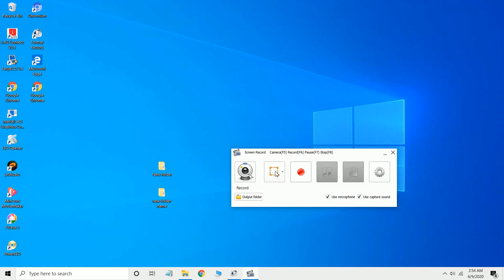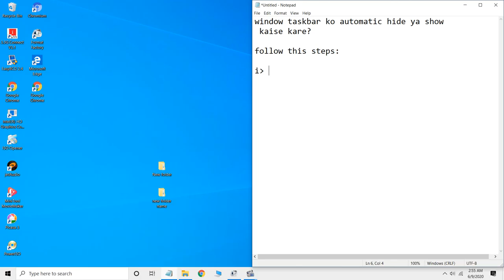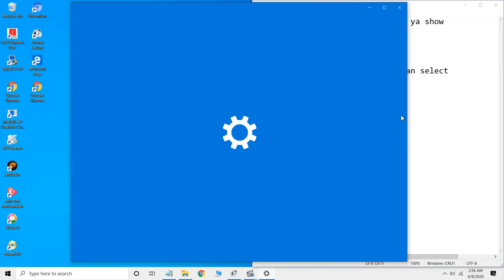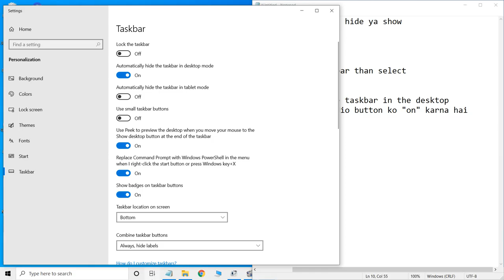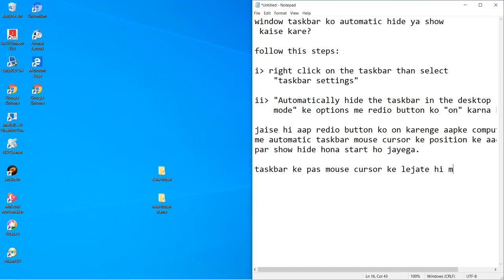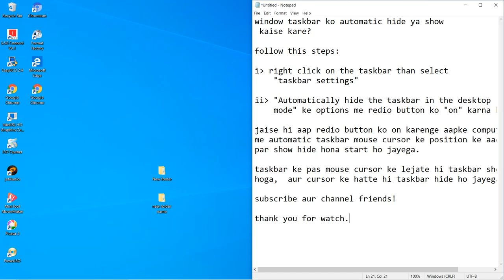taskbar ko automatic show ya hide kaise kare ? windwo taskbar ki settings kaise kare puri jankari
Windows Taskbar Ko Auto Hide Kaise Kare | कंप्यूटर में टास्कबार को हाईड कैसे करते हैं puri jankari hindi me. Windows 10 - How to Hide the Taskbar,  window taskbar ko automatic hide ya show  kaise kare?
follow this steps:

i) right click on the taskbar than select
    "taskbar settings"
ii) "Automatically hide the taskbar in the desktop
    mode" ke options me redio button ko "on" karna hai

jaise hi aap redio button ko on karenge aapke computer
me automatic taskbar mouse cursor ke position ke aadhar
par show hide hona start ho jayega.

taskbar ke pas mouse cursor ke lejate hi taskbar show
hoga,  aur cursor ke hatte hi taskbar hide ho jayega.